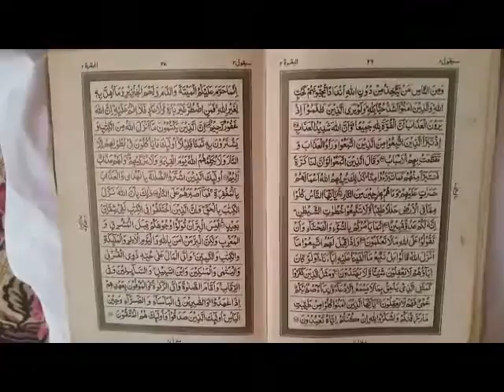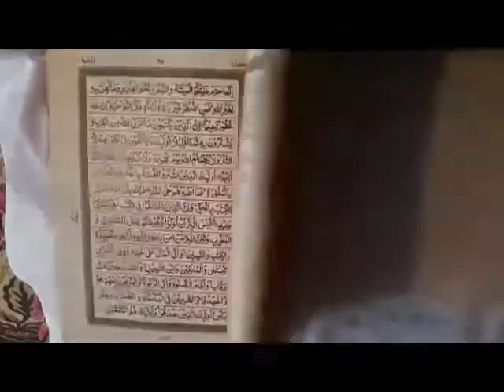Class 4 holy quran Lec 10